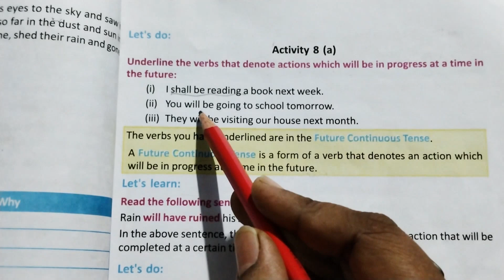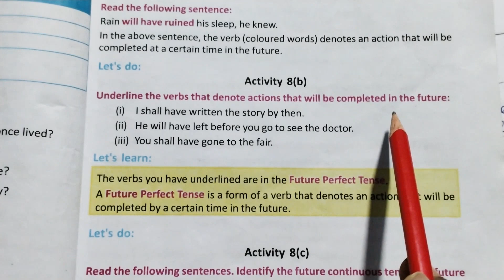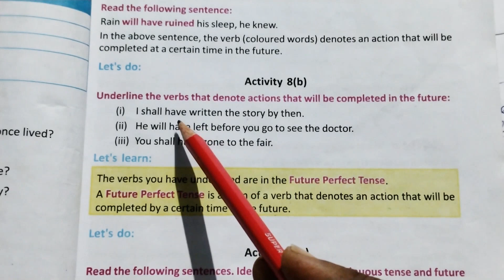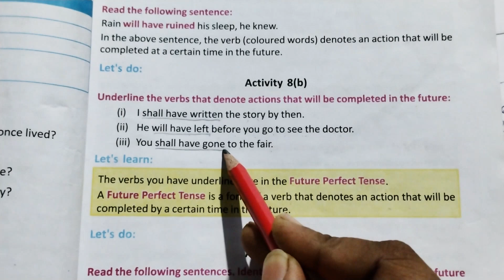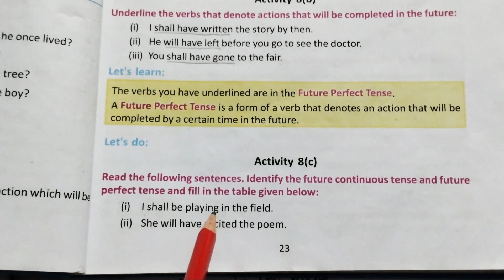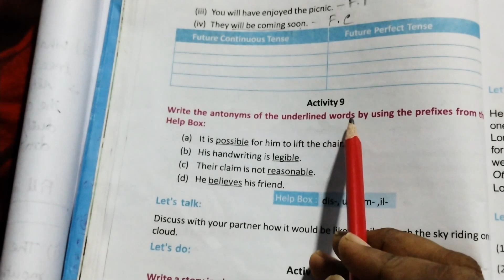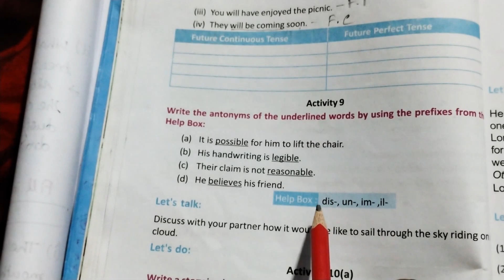Activity 6 to 9 discuss in Bengali class-viii lesson -2 Clouds by intizar Hussain